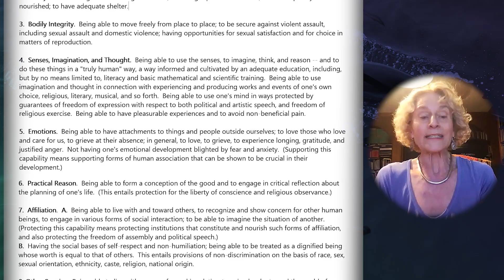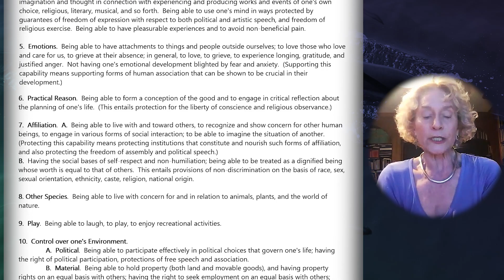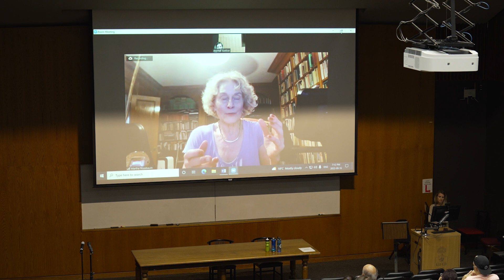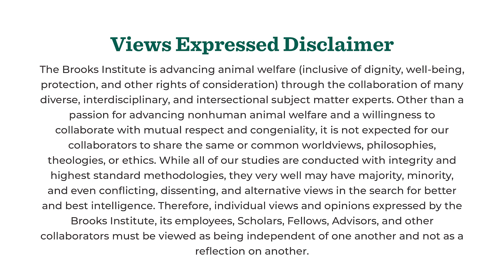"Justice for Animals: Practical Progress through Philosophical Theory" Martha Nussbaum - 2022 NAALC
2022 North American Animal Law Conference
Session 5: Martha Nussbaum